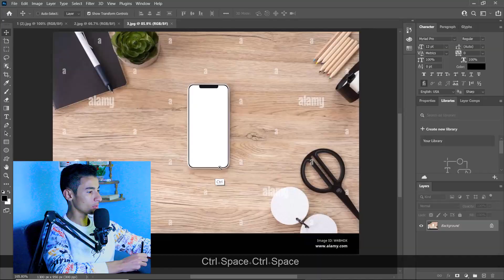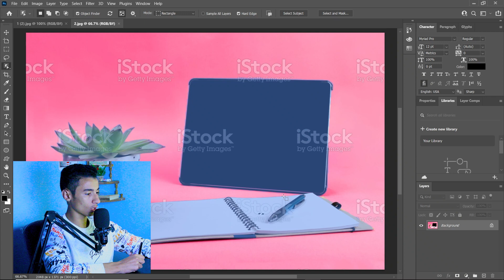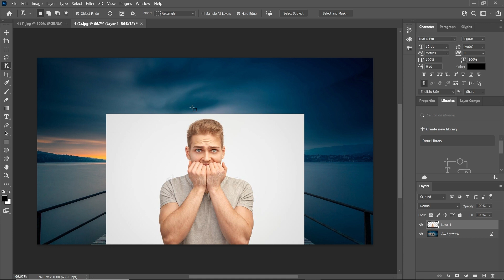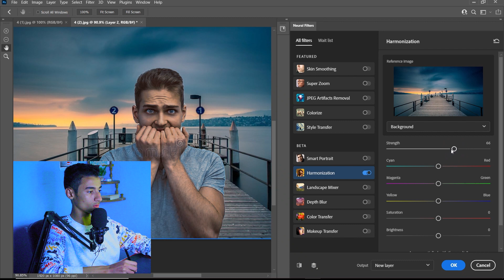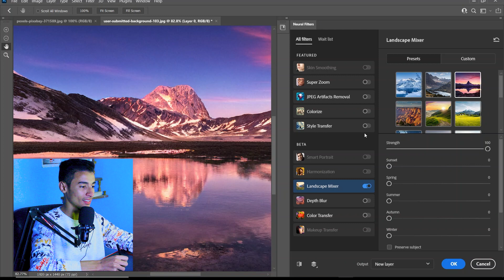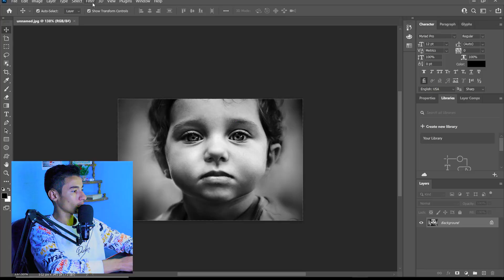فوتوشوب 2022 التحديثات الجديدة Photoshop 2022 New Features 🆕 هل نهاية المصممين...🤔؟؟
سوف تعرف أهم التحديثات والمميزات الجديدة في فوتوشوب، سوف تسهل عليك الكثير...

📌 لطلب تصميم الصور📊✅ .

00:00أفضل السلام عليكم
00:20تحديد العناصر في ثواني بضغطة زر
01:47ملائمة ألوان الصورة مع أي خلفية  Harmonization
03:40تغير حالة الجو أو تغير الفصل Landscape Mixer
05:03تلوين صورة  قديمة إدا كانت بالأبيض والأسود Colorizing

أتمنى لكم مشاهدة ممتعة Ahmed_Chalbat فوتوشوب2022 #2022